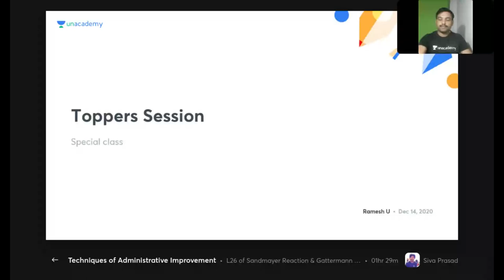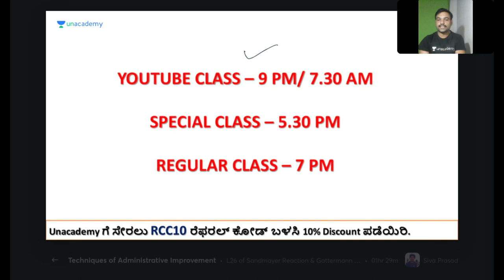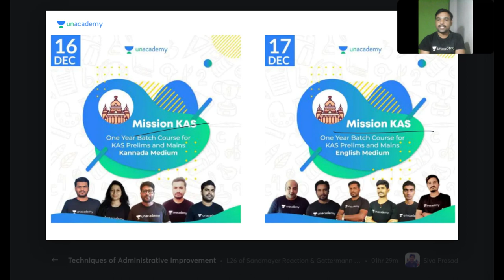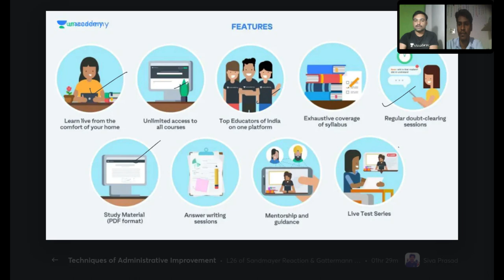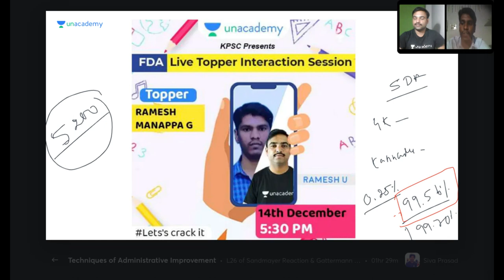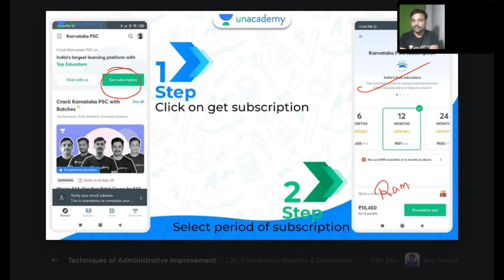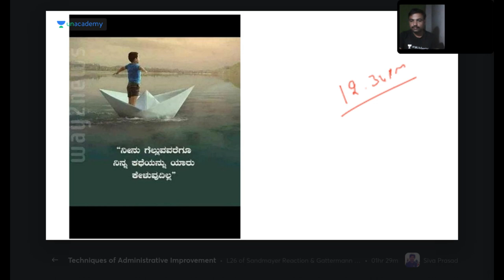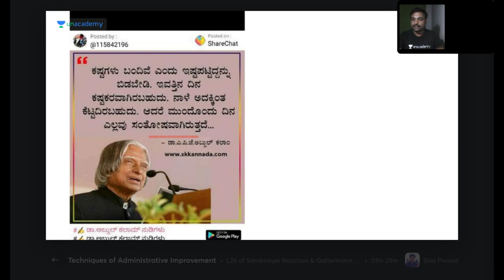Topper's Talk | FDA/SDA/PSI/KAS | Ramesh Manappa G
In this video, Ramesh Manappa G will share his story of how he cracked his FDA Exams his detailed strategy which helped him to crack the Government exam. His inspiring story will be helpful for all the aspirants preparing for FDA, SDA, KAS, PSI & other KPSC Exams.

Don't miss out to watch Unacademy Toppers' Talk.

Unacademy Subscription Benefits:
1. Learn from your favorite teacher
2. Dedicated DOUBT sessions
3. One Subscription, Unlimited Access
4. Real-time interaction with Teachers
5. You can ask doubts in the live class
6. Download the videos & watch offline